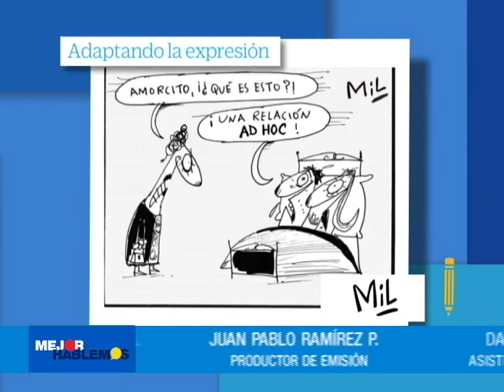Análisis sobre la final cancelada entre Boca Juniors y River Plate | Mejor hablemos | Citytv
Claudia Palacios conversó en Mejor Hablemos con Alirio Amaya y Alejandro Villanueva, conocedores de fútbol y docentes de la Universidad Pedagógica Nacional, sobre el partido que no se pudo jugar entre Boca Juniors y River Plate.